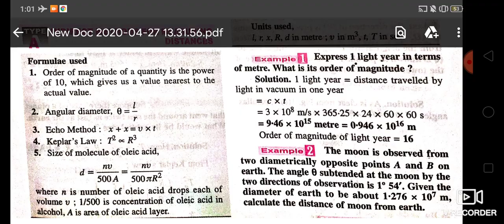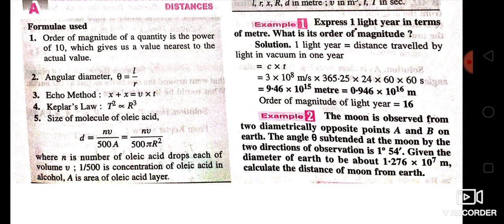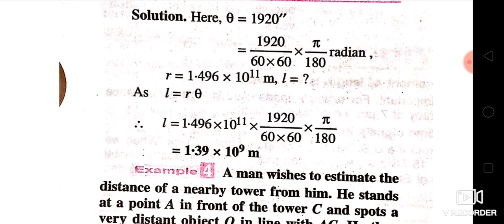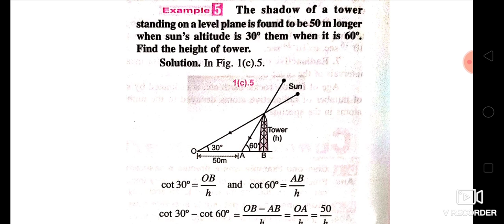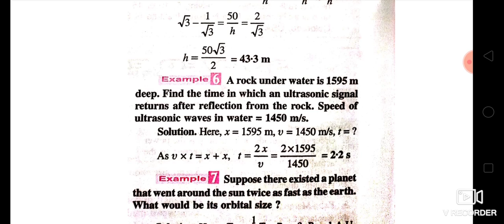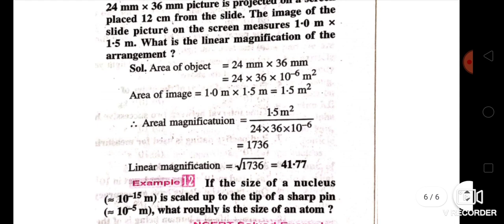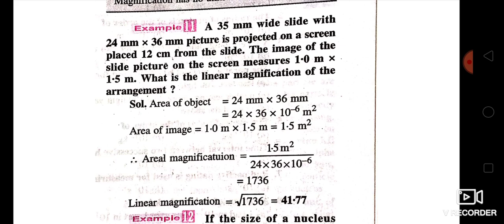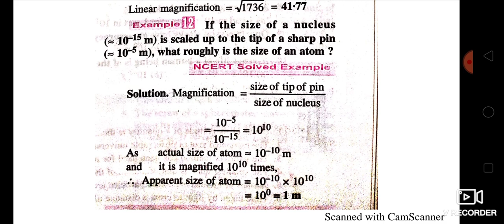Alar Academy|CLASS-11TH|PHYSISC|UNIT-1|PART-7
In last  video we were looking,how to measure the size of oelic acid molecule and we will discuss about some method to measure the time interval.In this video we are doing some numerical problems related to the indirect methods of measuring long distances,some numerical related to Kepler 's third law and linear magnification.